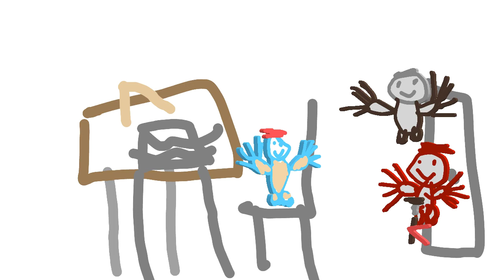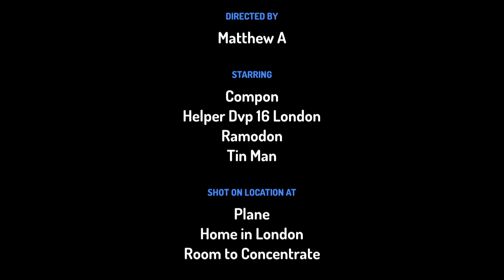Tin man best moments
This video is for celebrating tin man birthday you might see tin man2 and trailer from tin man 2. I hope you enjoy.